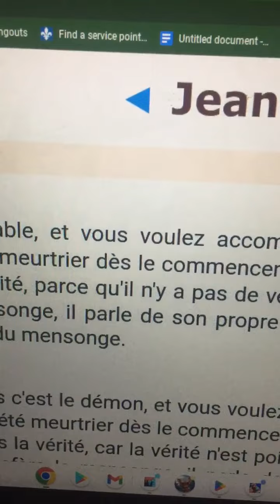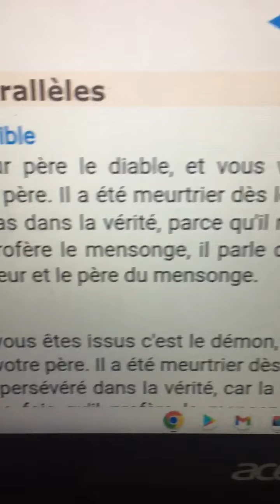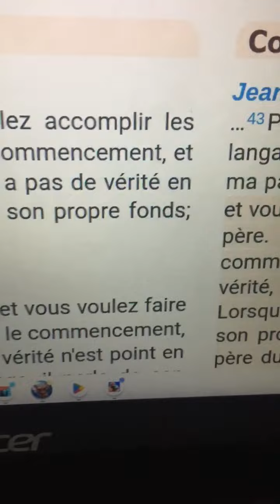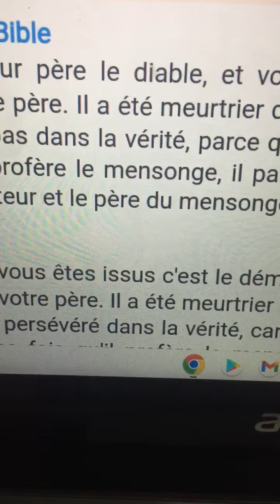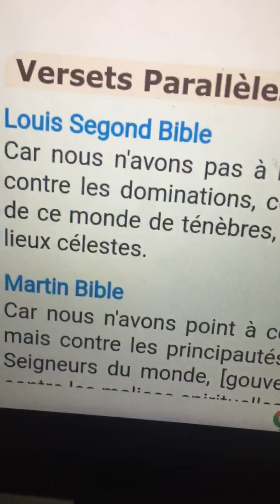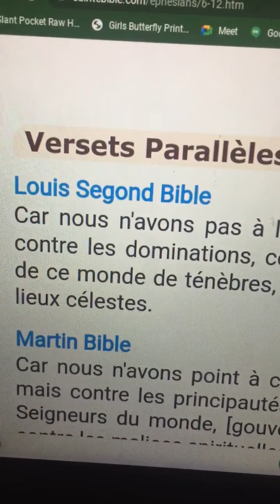La sorcellerie en Afrique.